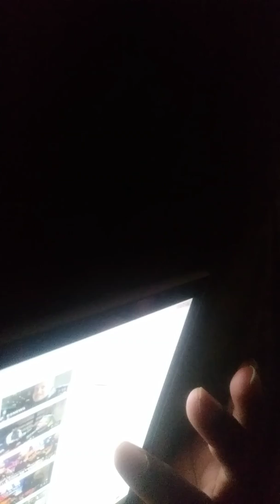Shocking proof how Robert garcia changed his tune on Terrence Crawford